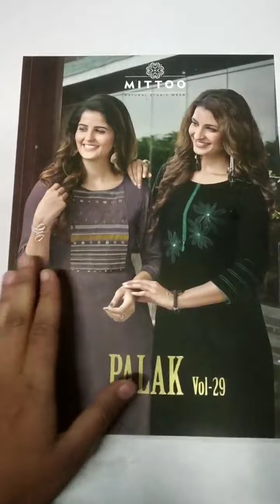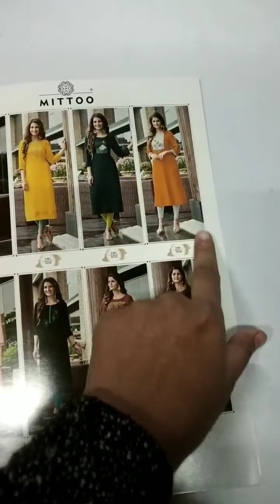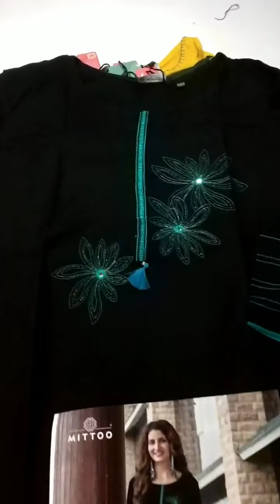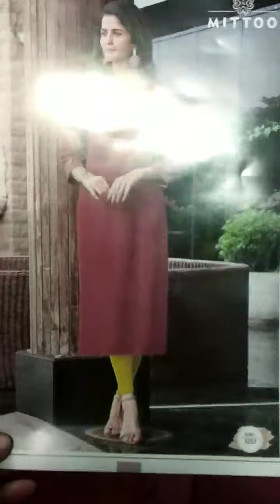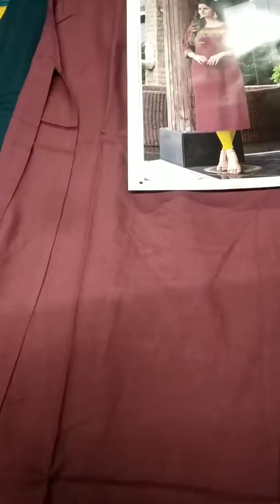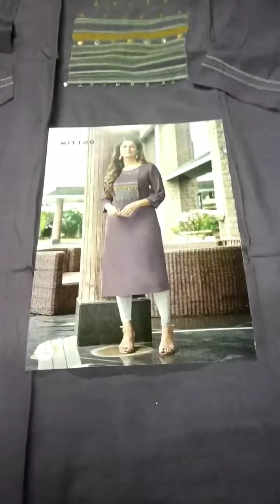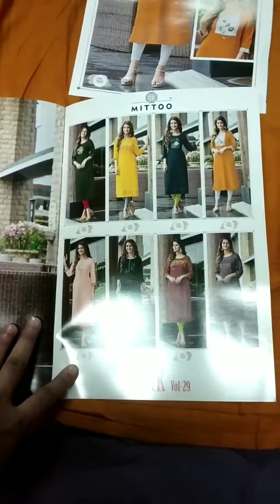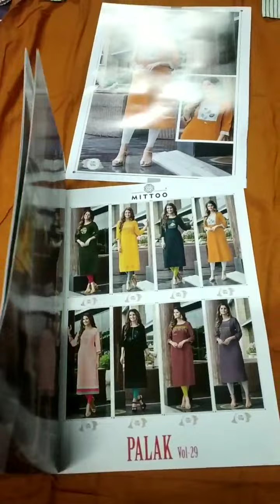DAILY WEAR PREMIUM KURTI COLLECTION II FABTEX INDIA II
Fabric : Heavy Rayon with Hand work & Embroidery II

For First Time Visitors : The Nearest Metro Station is Chandni Chowk Metro Station.

Chandni  Chowk,
Delhi 110006

rayon kurti
affordable range
Handwork Kurti
daily wear range